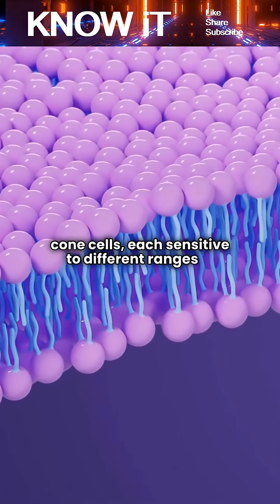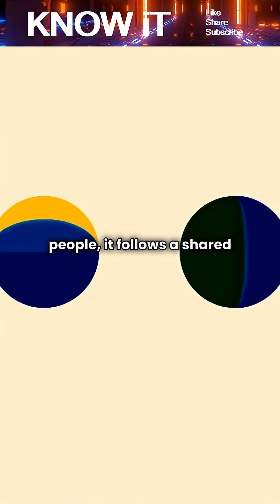How Do We Know People See The Same Colors?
This video explores a fascinating question about perception, consciousness, and reality. We break down how color is created in the brain, why color isn’t a property of objects themselves, and what science can—and can’t—tell us about subjective experience. From cone cells and wavelengths to color blindness and cultural differences, this discussion reveals why we assume color perception is shared, even though we can never directly compare what others truly see. A thought-provoking look at how biology, behavior, and philosophy intersect in everyday vision.